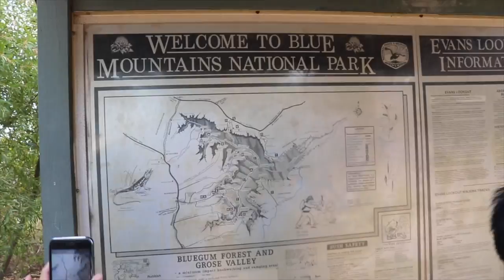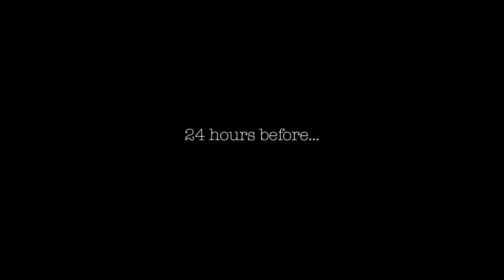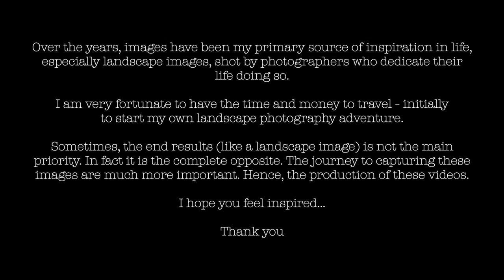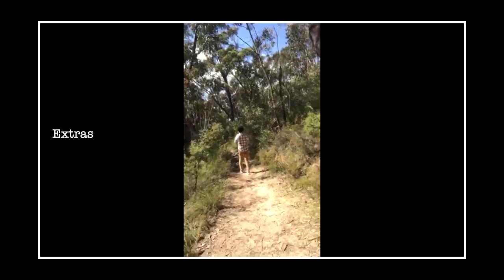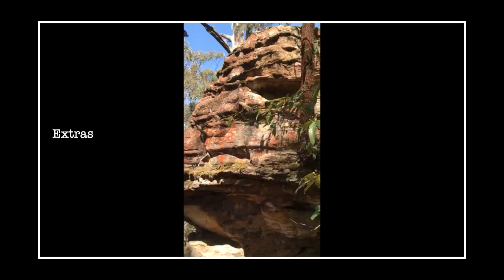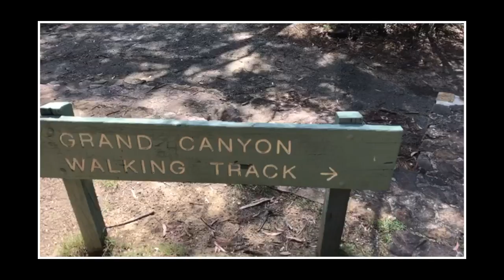Explore BLUE MOUNTAINS Australia with me🇦🇺 - My Favourite Mountain Ever!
Sometimes, the end results does not matter as much as the journey towards it. Over the years, I learn that landscape photography is not only about taking the image, but also about documenting the process of taking the image.

Gears:
All images were shot using Canon 80D with 18-55mm Lens and editied in Adobe Light Room.

Share and like to support me.